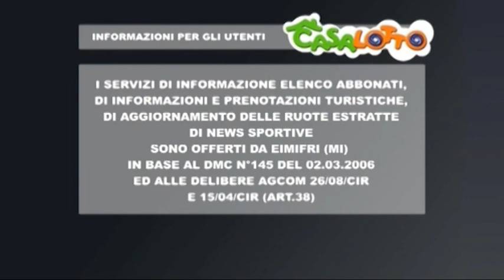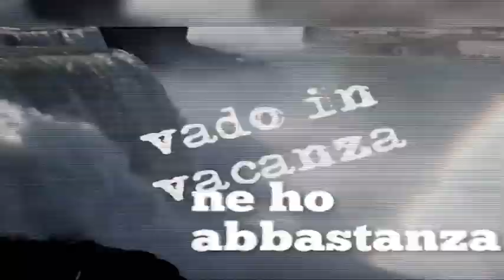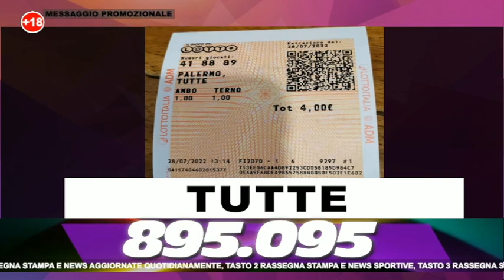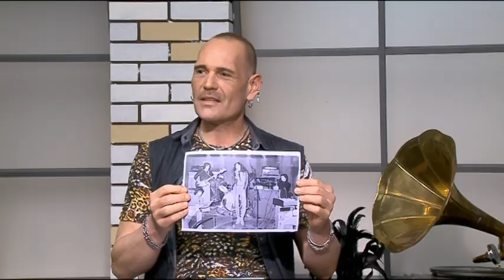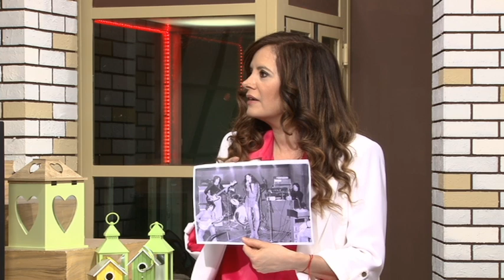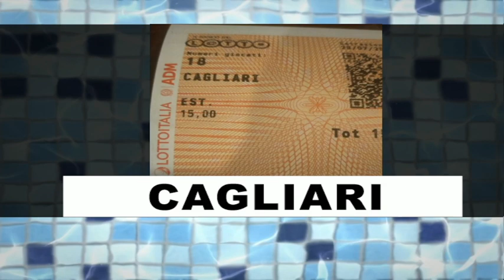SERA 29 LUGLIO 2022